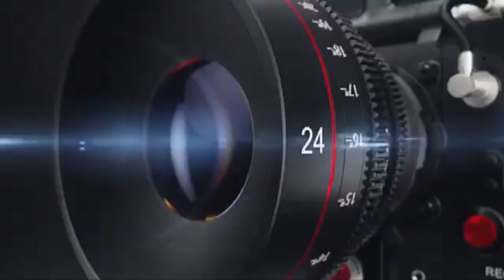KözelKÉP 2023/19. hét - 200 éves a Miskolci Nemzeti Színház